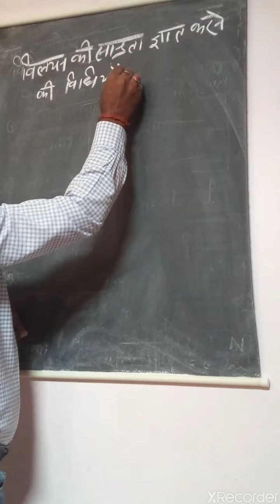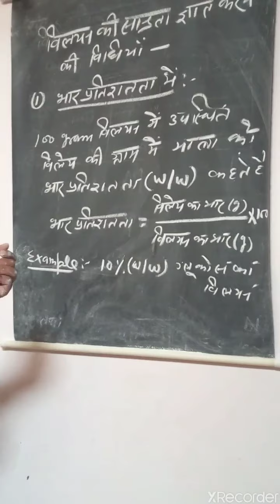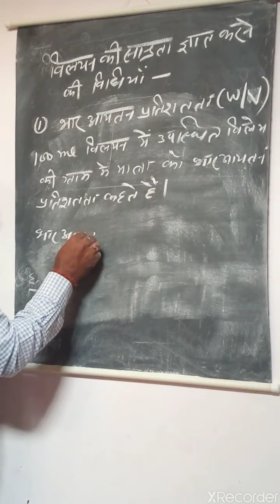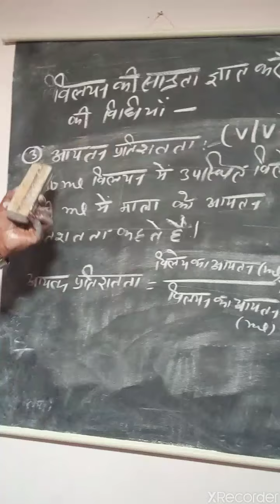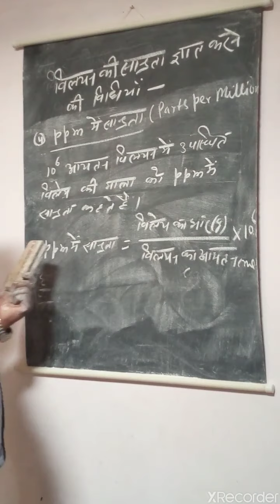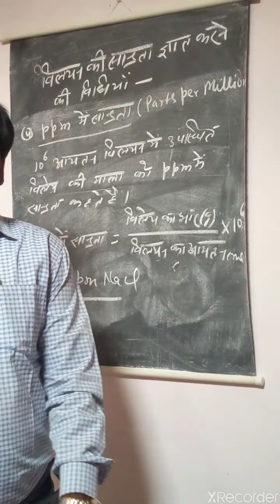12th Chemistry Chapter 2, Solution/विलयन by shukla sir/Science Solution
Science Solution
Hi!
Friends in this video we will study about:
w/w% , w/v%, v/v%
ppm(parts per million) concentration
 by Science Solution